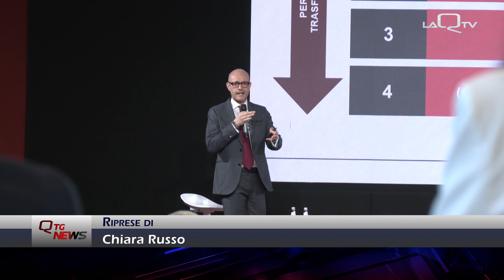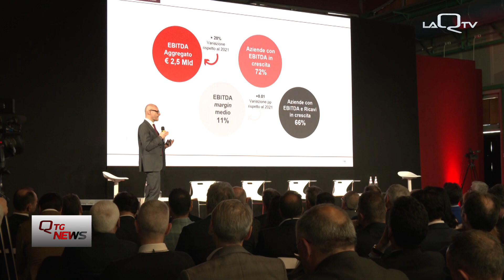Abruzzo. Imprese: tra sviluppo e sostenibilità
200 le imprese della regione Abruzzo in dialogo sui temi fondamentali tra sviluppo e sostenibilità, al centro il fattore umano delle aziende